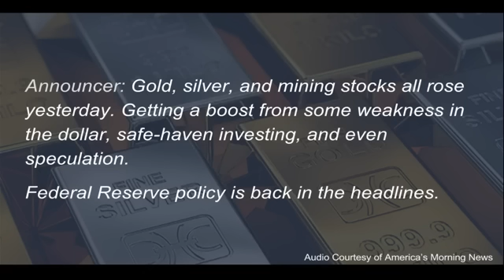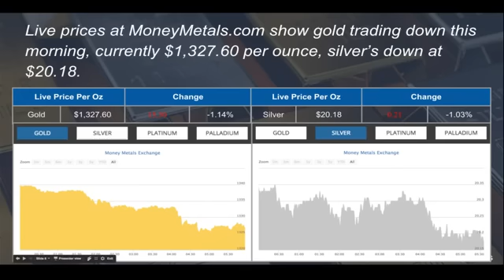The Federal Reserve is Back in the Headlines Talking About Helicopter Money